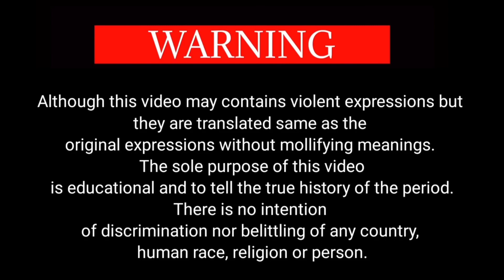'Blood of our Blood, Flesh of our Flesh'- Hitler Speech to German Youth 1935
Hitler's Speech at Youth Rally 1935.